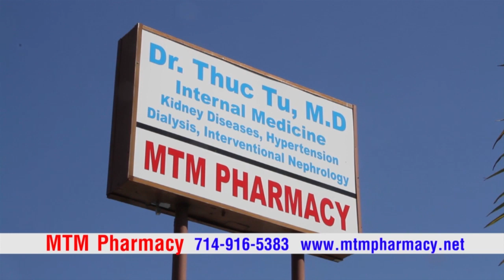MTM Pharmacy 092119 Part 2